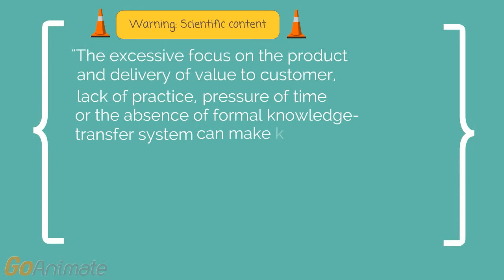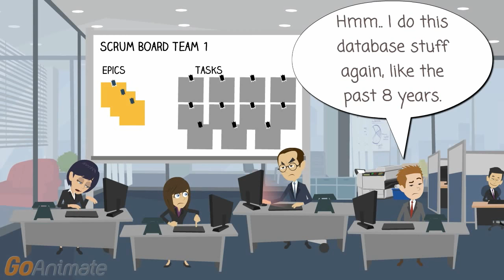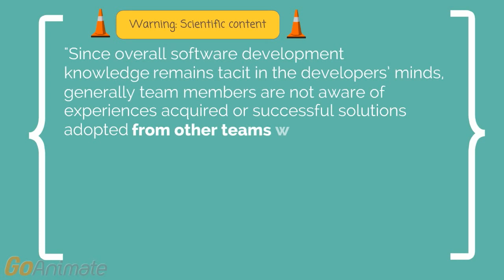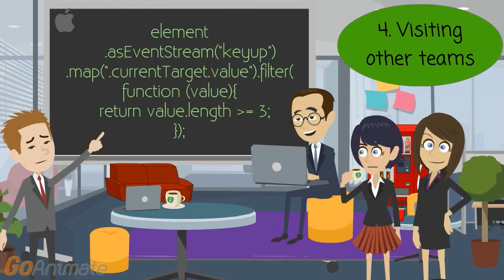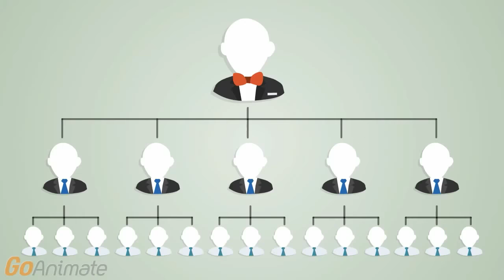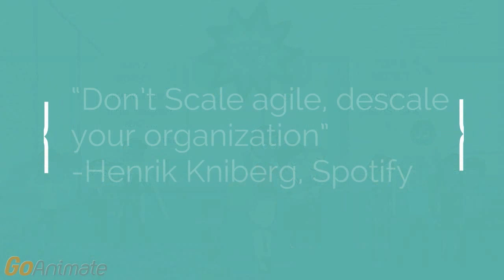Knowledge Management (in a software organization)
How to do knowledge management in a software organisation. Self-organising teams, Shared goals, Unofficial Tribes, Mob programming, Coaching, Agile, Lean startup, Kanban, Code reviews, Pair Programming.